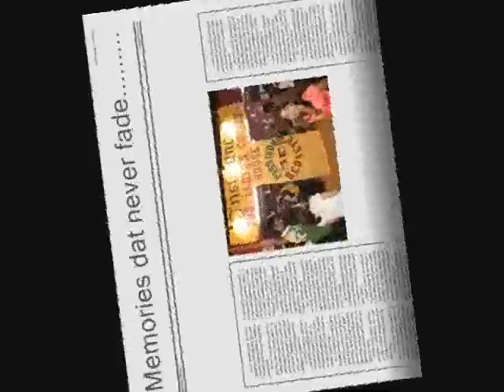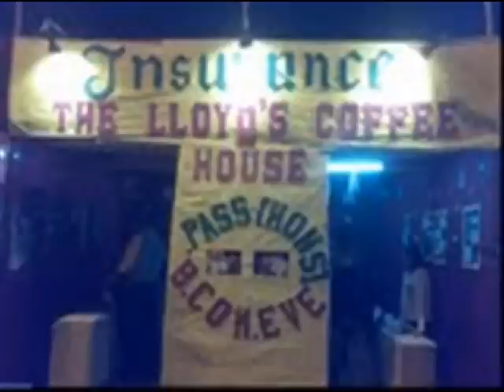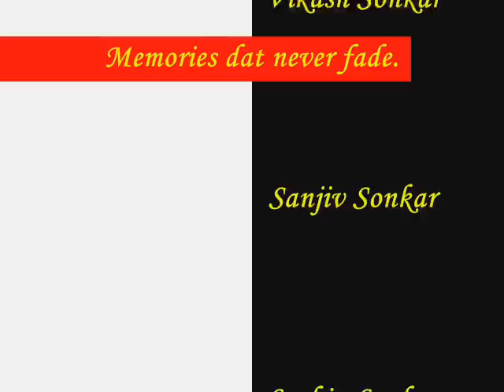Burdwan Raj College, Memories that never fade, I am realy gonna miss this place. Vikash Sonkar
Memories that never fade,
I am realy gonna miss this place.
Vikash Sonkar